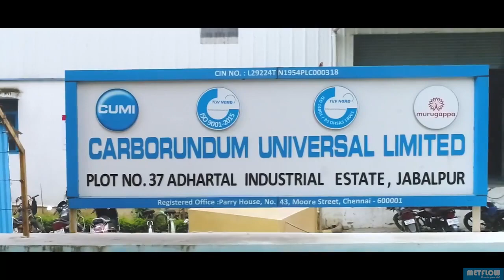Flow Control Refractories for Mini Steel Plant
CUMI takes pride in its state-of-the-art plant that manufactures Flow Control Refractory products for 1QC & 2QC systems. This is extensively used in medium-scale steel plants for making billets through CCM. We are also providing Precast Pre fired blocks for Re-heating furnaces in rolling mills.